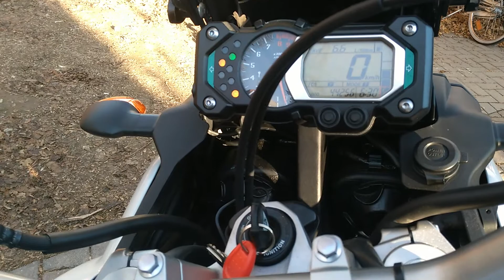Yamaha Xt 1200 super tenere